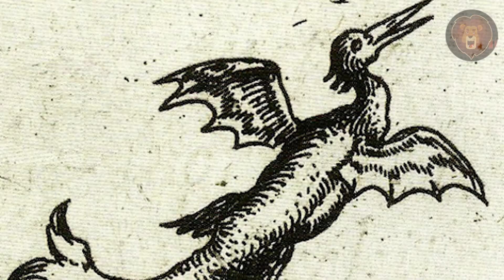Las 10 Cosas Más Terroríficas Encontradas En Papúa Nueva Guinea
A mucha gente le gustan las películas de terror, y con razón. Buena historia, comida y bebida bajo una manta. Pero, ¿se atreverían a encontrarse con semejantes criaturas en la vida real? Un cocodrilo encontrado en Papúa Nueva Guinea le daría mil vueltas al que le arrancó la mano de un mordisco al Capitán Garfio. Si eso no le parece aterrador, tal vez un tiburón andante o un insano conglomerado de pájaro-murciélago y una serpiente muy, muy grande.